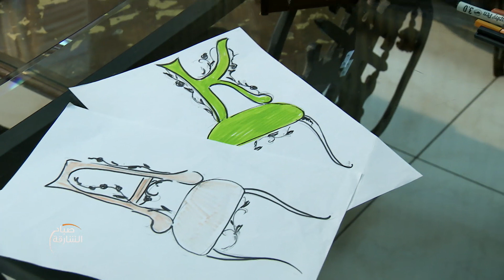صباح الشارقة: مهنة صناعة الأثاث